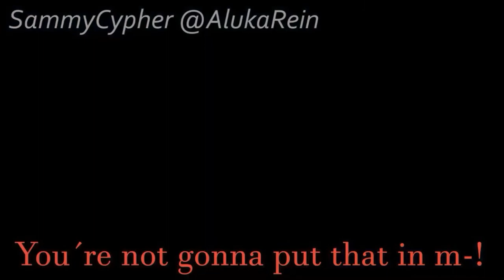Nazi x urss pt 2 (deleted)